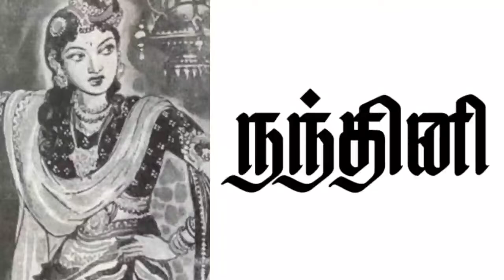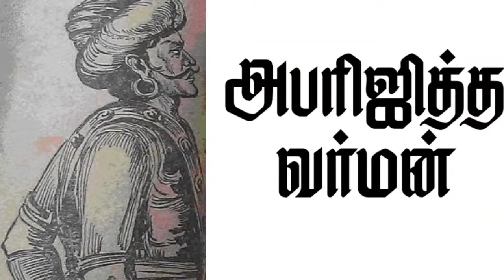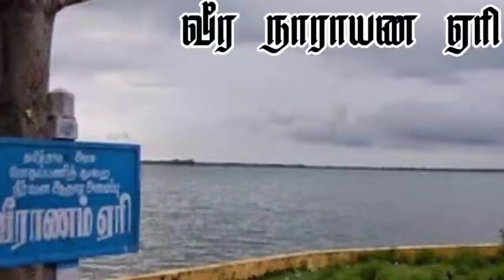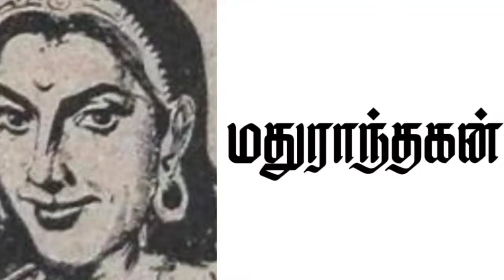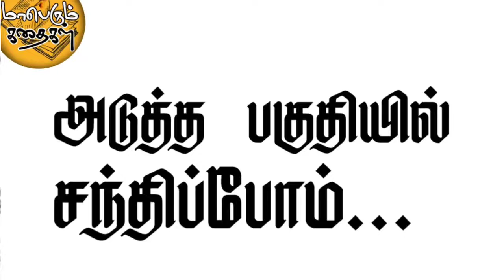PONNIYIN SELVAN|EPISODE-6|MAAPERUM KADHAIGAL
Vanakkam Nanbargale!!Today in this video,you guys are going to see th episode of ponniyin selvan in our channel.Hope you had liked this video.Wait for upcoming episodes and dont forget to subscribe our channel for other episodes and other tamil stories.

ponniyin selvan story,
ponniyin selvan story in tamil,
ponniyin selvan full story in tamil,
ponniyin selvan tamil,
vanthiya devan,
vanthiya devan story,
raja raja cholan story,
raja raja cholan,
periya pezhuvettaraiyar,
chinna pezhuvettaraiyar,
vanavan maadevi,
ponniyin selvan audiobook,
ponniyin selvan podcast,
ponniyin selvan tamil story,
ponniyin selvan explained,